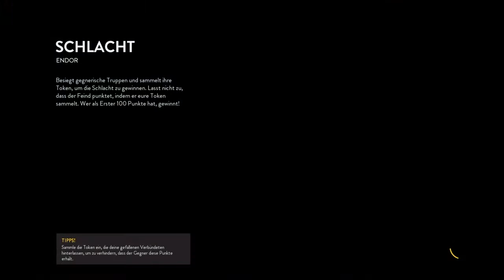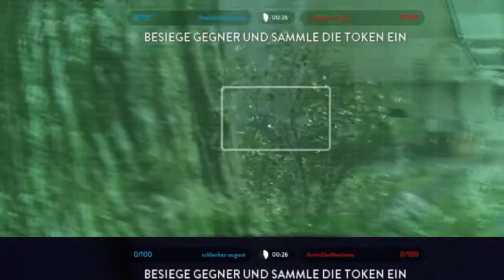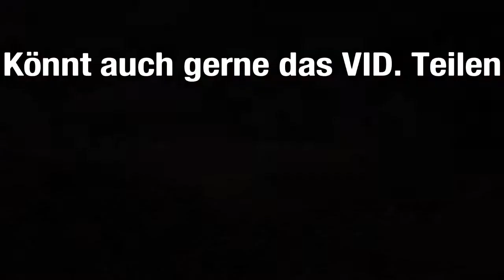StarWurst Battle Front mit Gurkiiii